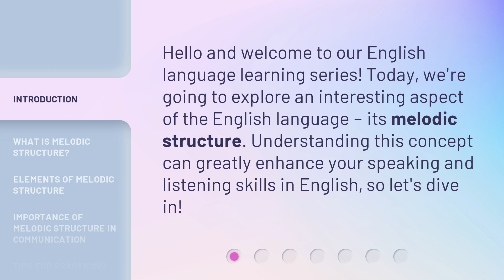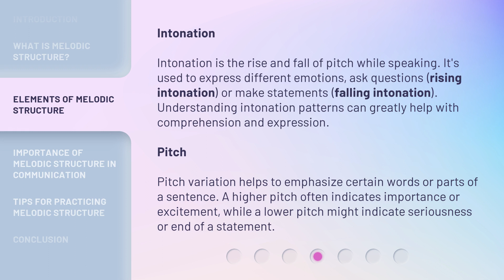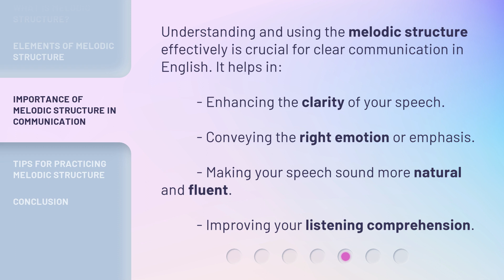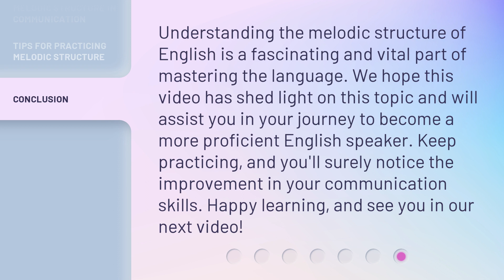Understanding the Melodic Structure of English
Unraveling the Melodic Structure of English • Discover the fascinating secrets behind the melodic structure of the English language and how it influences our communication. Dive into the rhythms and intonations that give English its unique musicality and learn how to harness this power to enhance your own speaking and listening skills.

00:00 • Introduction - Understanding the Melodic Structure of English
00:27 • What is Melodic Structure?
00:53 • Elements of Melodic Structure
02:02 • Importance of Melodic Structure in Communication
02:25 • Tips for Practicing Melodic Structure